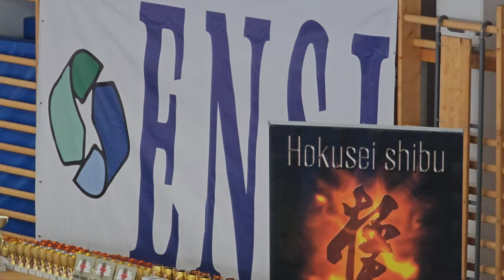Kétszáz karatéka a 8. ENSI Kupán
Három ország húsz klubjának kétszáz karate harcművésze lépett tatamira a törökbálinti, 8. ENSI Kupa Nemzetközi Karateversenyen, Halász Károly Emékversenyen. A házigazda Érdi Kyokushin Karate Sportegyesületből Bócsa Alexandra és Szabari Barnabás aranyérmet nyert.